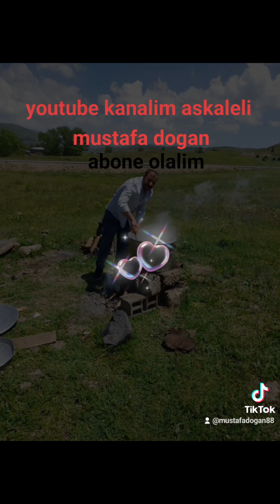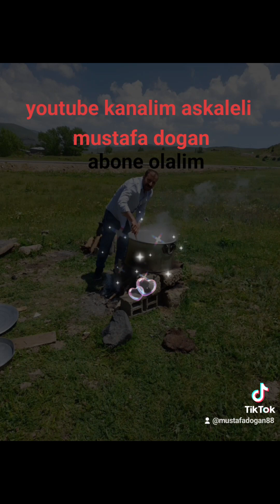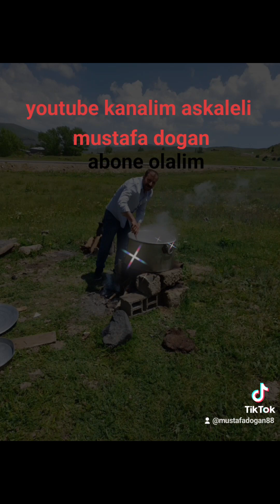mustafa dogan erzurum halay potpori 2023 dedik abone olalim teşekkür ederim